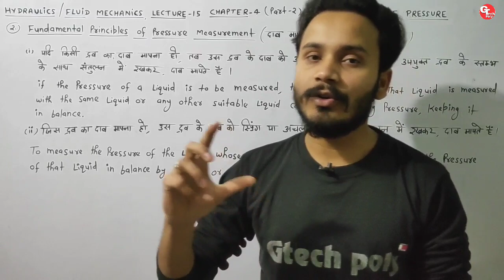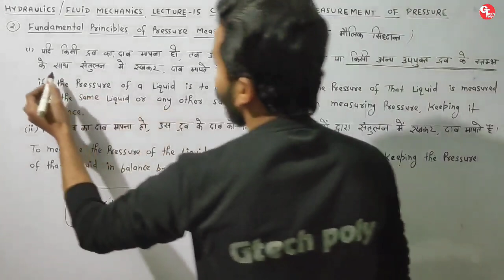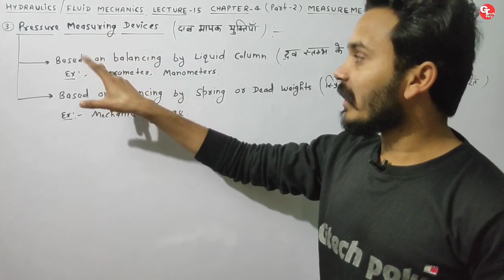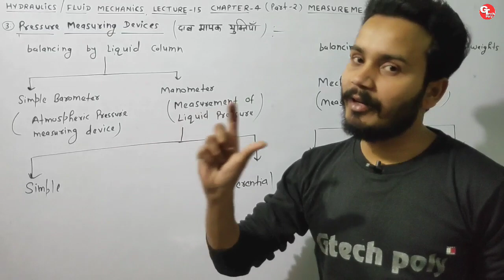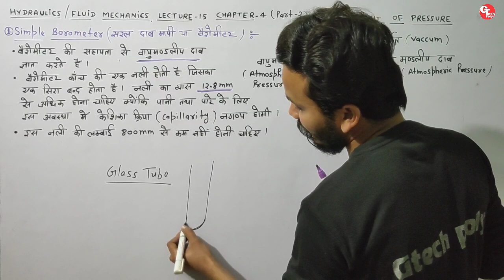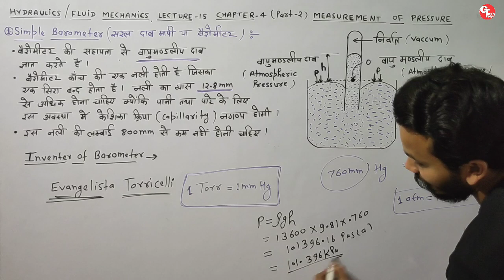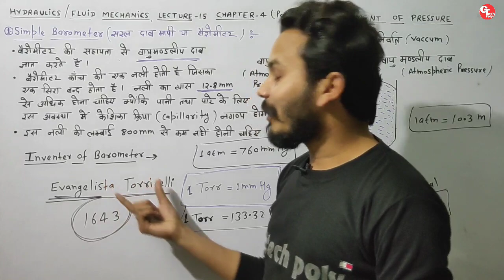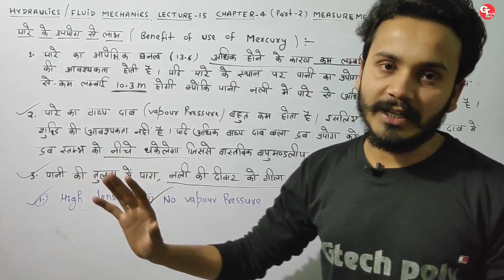Hydraulics and Fluid mechanics | Lecture-15 | Measurement of pressure ( part-2 ) | Polytechnic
lecture-15 measurement of pressure
types of pressure
atmospheric pressure
absolute pressure
gauge pressure
vacuum pressure
hydraulics by gaurav sir

lecture-13 hydrostatic pressure ( part-5)
total pressure and centre of pressure.
lecture-10 hydrostatic pressure part-2
hydraulics pressure
pressure intensity
Hydrostatic law
Hydrostatic paradox
pressure in a liquid

lecture-8 types of fluids
numerical questions on bulk modulus and compressibility.
lecture-7 properties of fluids (part-6)
suface tension
capillarity
compressibility and bulk modulus

 numerical questions on viscosity.

lecture-5 properties of fluids
viscosity
 numerical questions on  properties of fluids

density
mass density
weight density
specific weight
unit weight
specific gravity
specific volume

fluid mechanics by Gaurav sir,
fluid mechanics by GTECH poly,
hydraulics @Gtech poly
MECHANICS,
fluid mechanics,
hydraulics for sscje
hydraulics for Polytechnic
FM for sscje
hydrostatics, hydrokinematics , hydrodynamics
fluid
properties of fluid
fluid mechanics for civil Engineering
fluid mechanics for Mechanical Engineering
introduction of fluid mechanics
fluid mechanics for Polytechnic
fluid mechanics for b.tech
fluid mechanics for sscje

Gtech Poly
Engineering zone